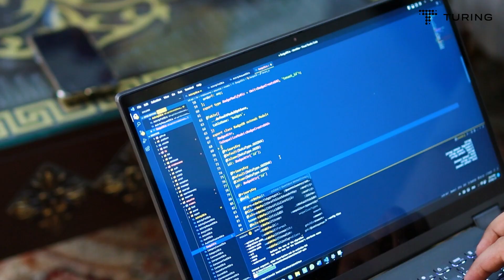How Hasham's expertise in NLP led to a 2X increase in productivity for a client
In this video, Hasham, a Python Developer at Turing, talks about his experience designing an AI solution for a US-based AI company. With his expertise in Python and ReactJS, know how Hasham leveraged natural language processing technology to help the client achieve a 2X increase in productivity and higher ROI.

Rapidly scale your business with expert solutions curated by Silicon Valley experts.